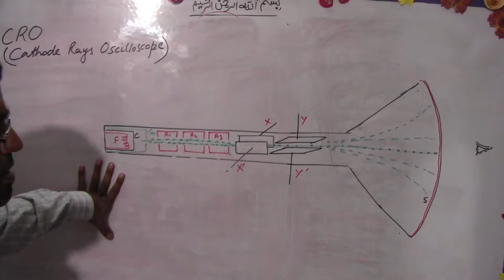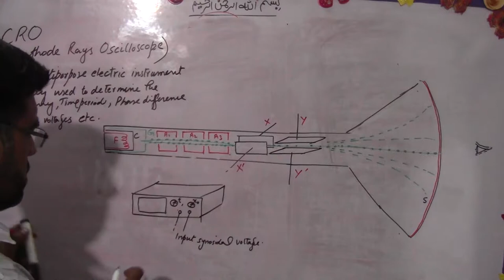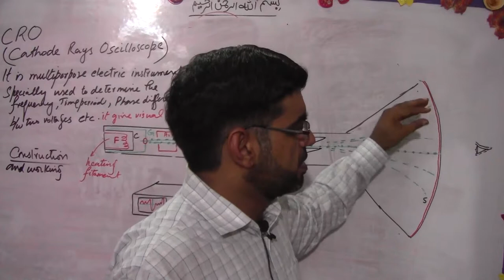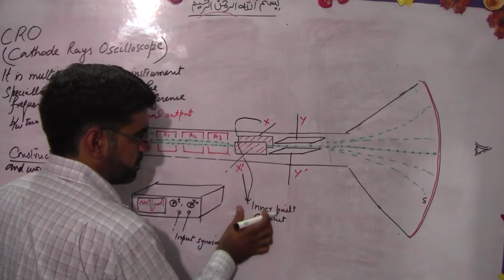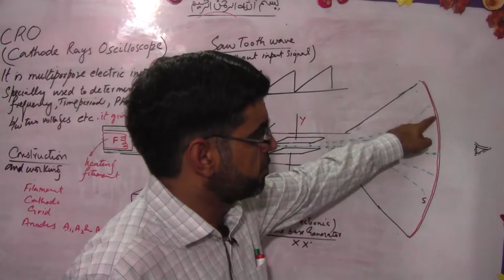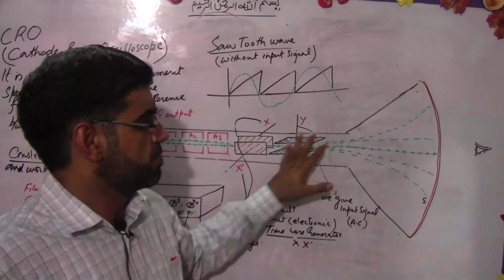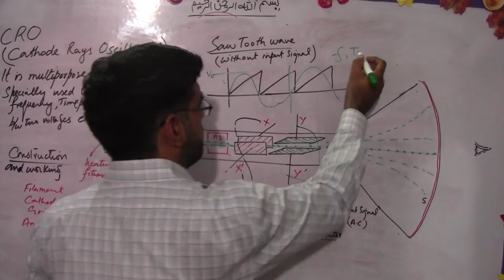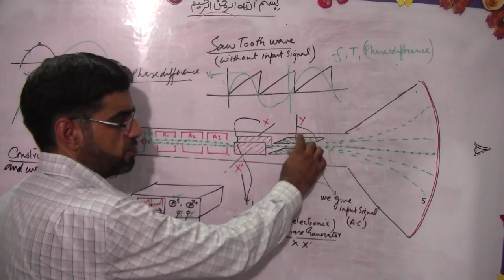Electromagnetism Lec 7 Cathode Rays Oscilloscope CRO